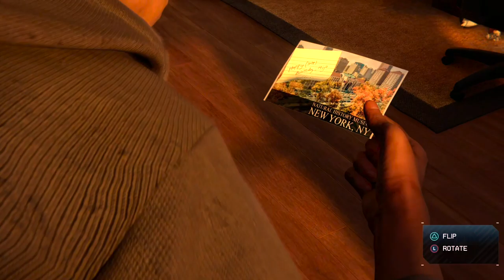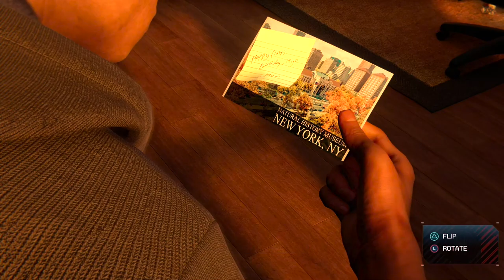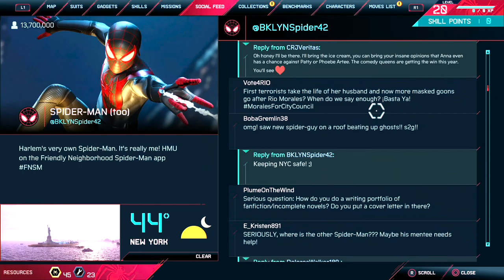Spider-Man Miles Morales - Part 04: What an expansion. Wonder what's in the epilogue now.